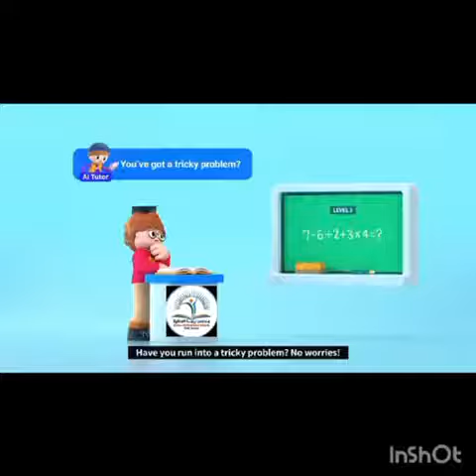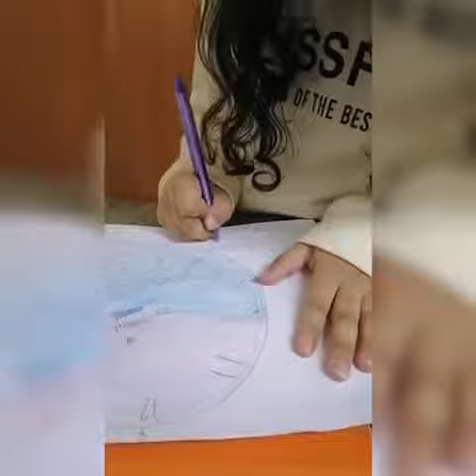Reema_International_School Little teacher♥️International_School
Great little teacher is a product of dedicated talented  adult teacher 💪💪💪 ✖️➗➕️️Math Department🟰✖️➗️
        The poetry of logic 👍👍
Little teacher Aysel ♥️2A